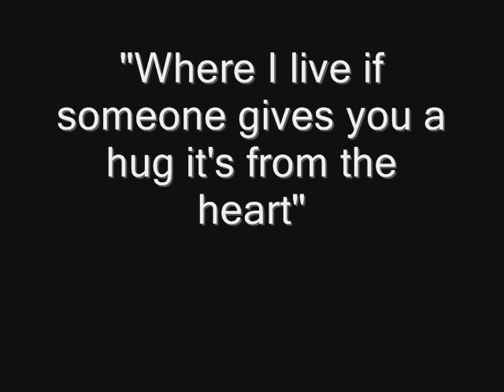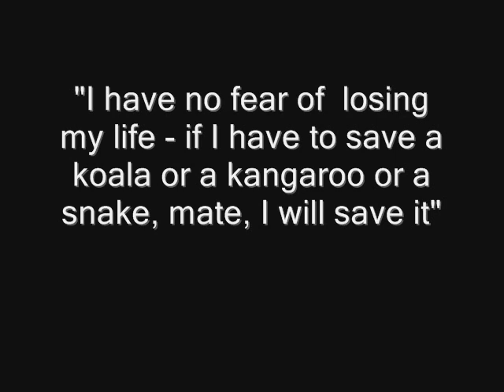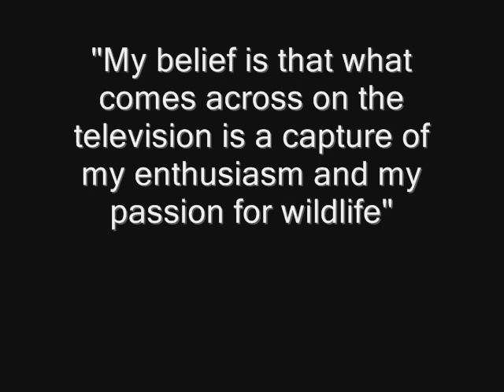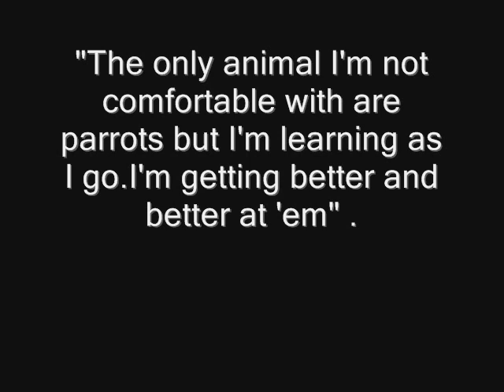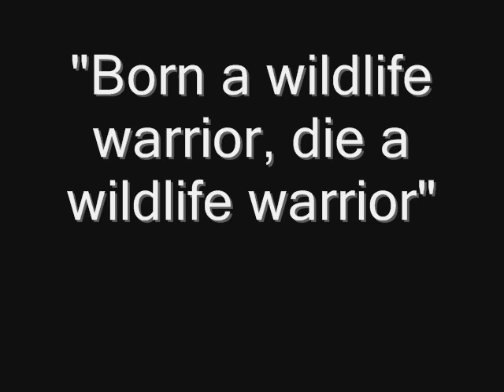Steve Irwin Day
Steve Irwin Day, pictures and quotes.